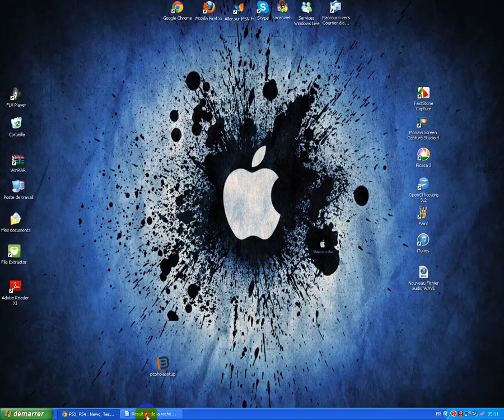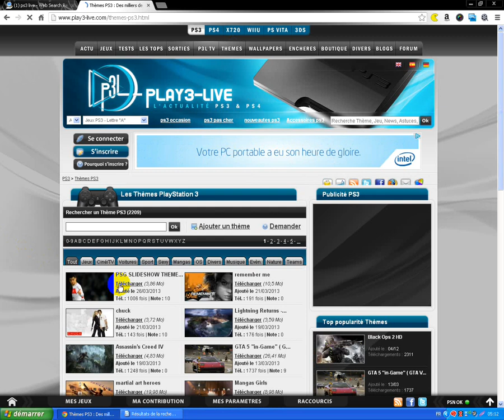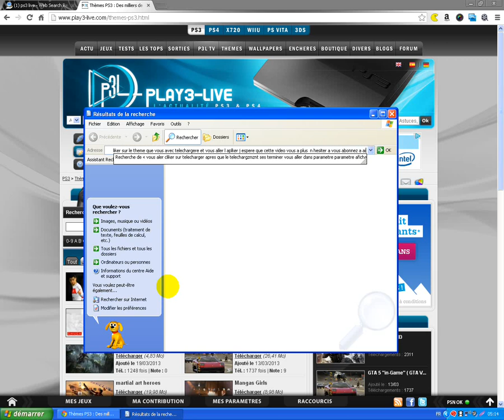théme pour ps3